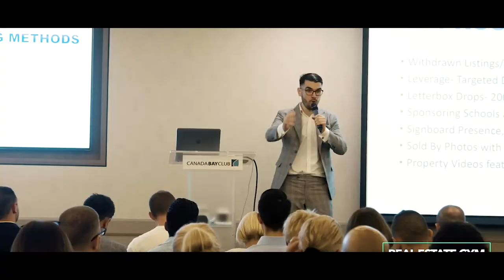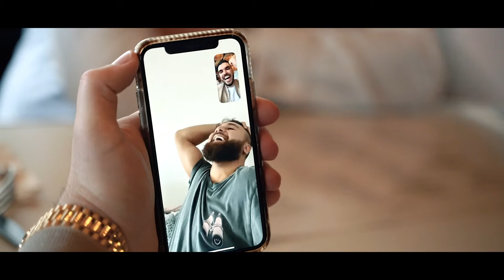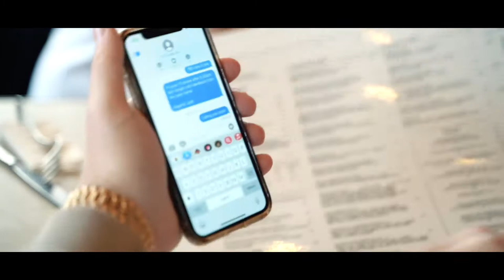MY AREC 2021 VLOG 🚀 enjoy